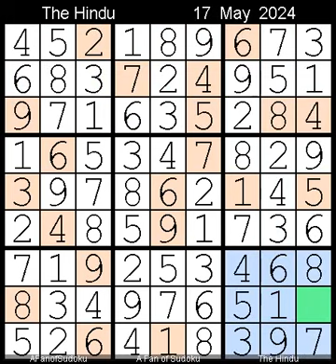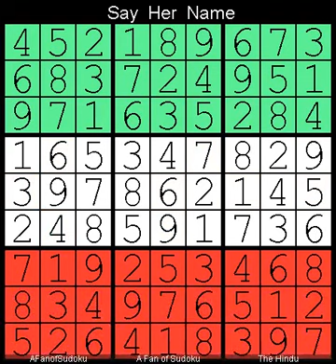How to Solve The Hindu Sudoku Hard 17 May, 2024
Description
- Pair
- Triple Subset

- Cheers

سودوكو
ซูโดกุ
数独
스도쿠
судоку
सुडोकू
സുഡോകു
סודאָקו
ਸੁਡੋਕੁ
சுடோகு